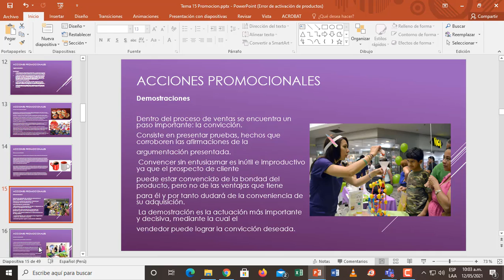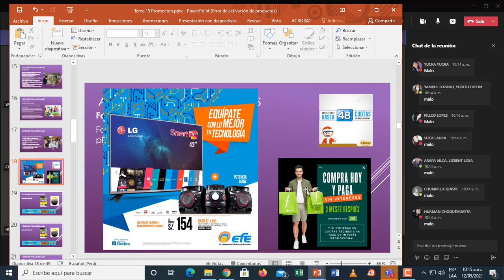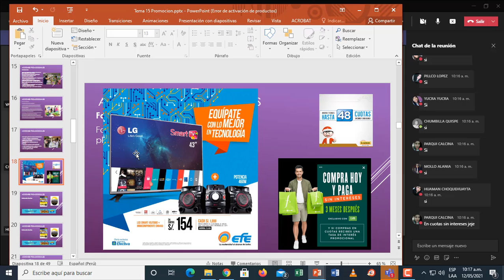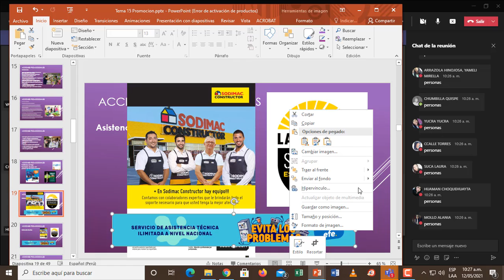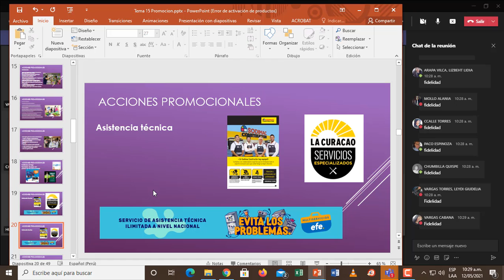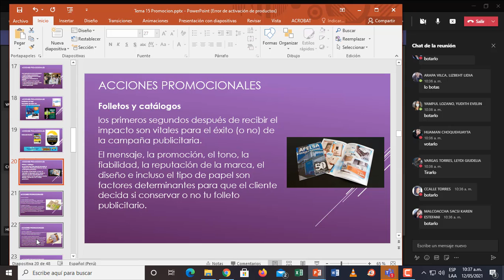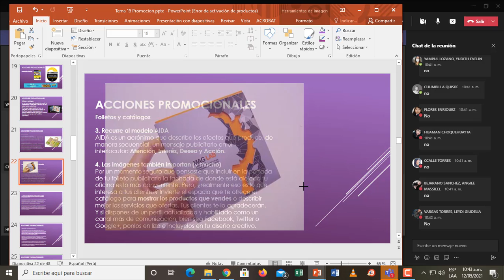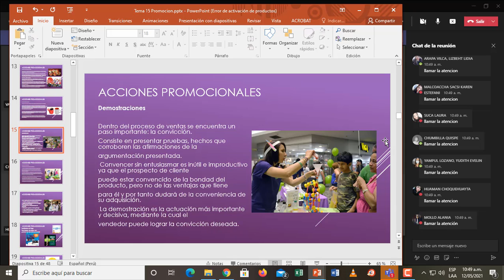Tema 15 Promocion III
Descargar Material de Estudio